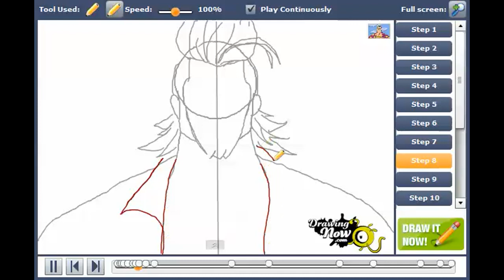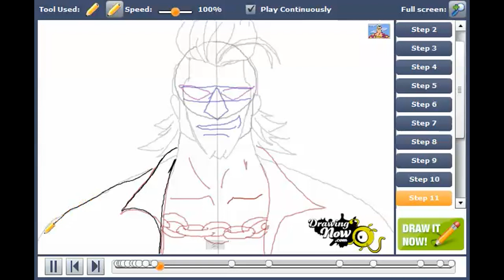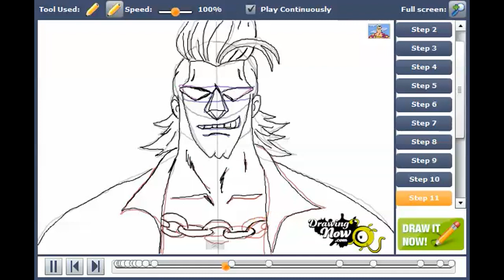How to draw Franky from One Piece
You can see the original tutorial of How to draw Franky from One Piece